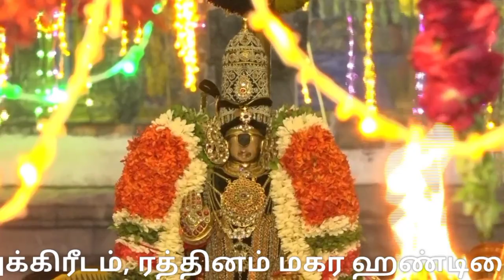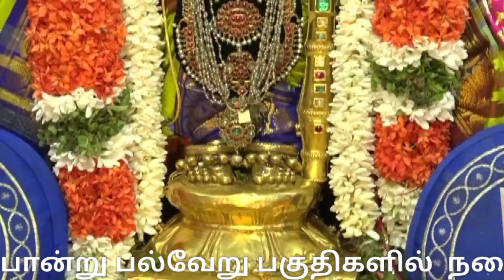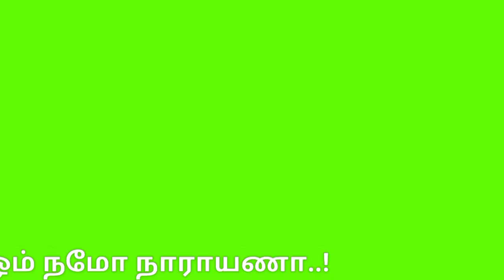Srirangam temple | Vaikunda Ekadasi festival | pagal Pathu 8th day | ஸ்ரீரங்கம் வைகுண்ட ஏகாதசி விழா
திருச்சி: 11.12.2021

ஸ்ரீரங்கம் வைகுண்டஏகாதசி பகல்பத்து திருவிழாவின் 8ம்நாள் - நம்பெருமாள் முத்துக்கிரீடம், ரத்தினம் மகர ஹண்டிகை, அடுக்கு பதக்கங்களுடன் பக்தர்களுக்கு சேவைசாதித்தார்

பூலோக வைகுண்டம் என்று போற்றப்படும் ஸ்ரீரங்கம் ரெங்கநாதர் ஆலயத்தின் வைகுண்ட ஏகாதசி திருவிழாவின் பகல்பத்து உற்சவமானது கடந்த 3ம் தேதி திருநெடுந்தாண்டகத்தினையடுத்து, 4ம்தேதி தொடங்கி நடைபெற்று வருகிறது.

விழாவின் 8ம்திருநாளான இன்று (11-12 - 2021) அலங்காரப்பிரியன் என்று வர்ணிக்கப்படும் நம்பெருமாள் காலை 6.37 மணியளவில் மூலஸ்தானத்திலிருந்து நம்பெருமாள் முத்து கிரீடம் அணிந்து, ரத்தின மகர ஹண்டிகை, ரத்தின அபயஹஸ்தம், அடுக்கு பதக்கம் உள்ளிட்ட திருவாபரணங்கள் சூடிக்கொண்டு மூலஸ்தானத்திலிருந்து புறப்பாடு கண்டருளி, பிரகாரங்களில்வழியே வலம்வந்து அபிநயம், வியாக்யானம் எனப்படும் "பண்டை நான்மறை" எனும் பெரிய திருமொழி 250 பாசுரங்களைக் கூறும் அரையர்கள் சேவையினைக் கேட்டபடி சென்று பின்னர் அர்ச்சுன மண்டபத்தில் சேவை சாதித்து வருகிறார்.

இன்று இரவு அரையர்கள் பாசுரங்களை கேட்டருளியபின்னர் அங்கிருந்து நம்பெருமாள் தங்க பல்லக்கில் புறப்பட்டு  மூலஸ்தானம் சென்றடைகிறார்.

அர்ச்சுன மண்டபத்தில் எழுந்தருளியுள்ள நம்பெருமாளை பெருந்திரளான பக்தர்கள் ரெங்கா, ரெங்கா என பக்திகோஷமிட்டவாறு சேவித்துச் சென்றனர். இந்நாட்களில் மூலவர் முத்தங்கியில் பக்தர்களுக்குச் சேவை சாதித்து வருகிறார்.

இன்றைய தினம் சனிக்கிழமை என்பதால் வழக்கத்தை விட பக்தர்கள் கூட்டம் ஸ்ரீரங்கத்தில் அதிகரித்துக் காணப்பட்டது.